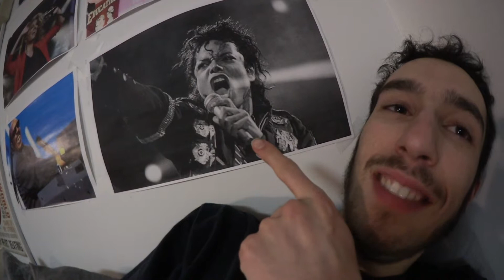Day #68 - In Which the Homework was TOO much!!!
I hope you like watching my crazy life. And remember, sharing is caring ;)

PS...you'll be my favorite if you favorite this.